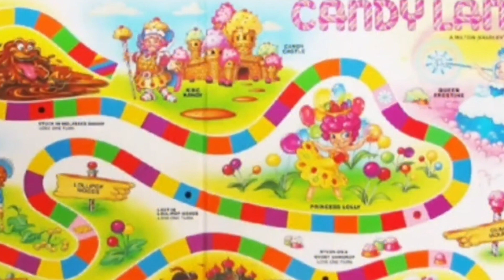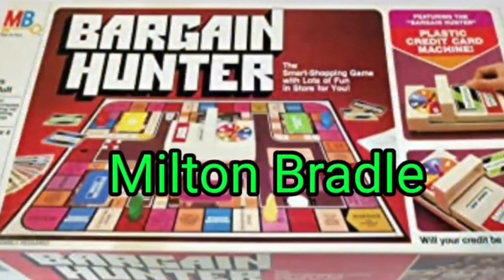Favorite Board Games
Top 10 favorite games

Lighting: 19 in. LED Bi-Color Ring Light
by Sunpak

Audio:  Samson - Go Mic Mobile Lavalier Wireless Microphone System